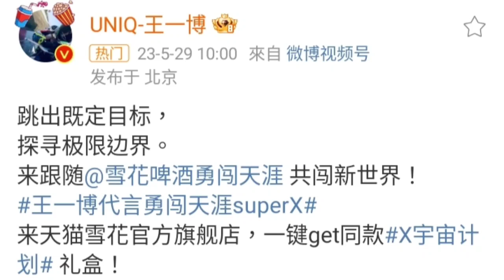王一博 代言雪花啤酒 super X 广告及拍摄花絮